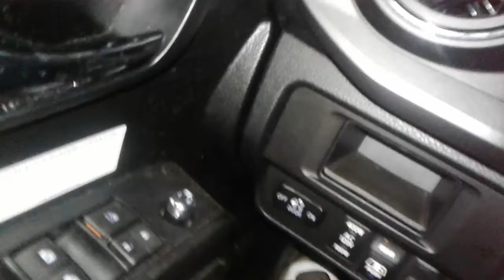Are first snow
Was really bad but snow trucks at work lol